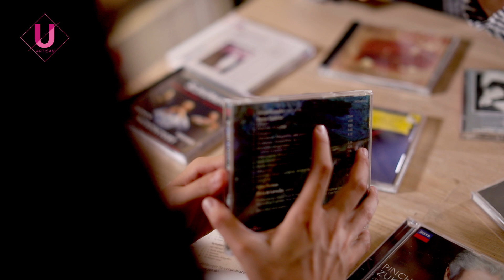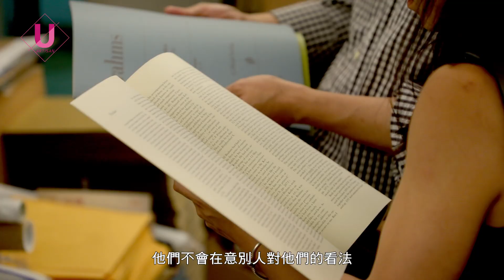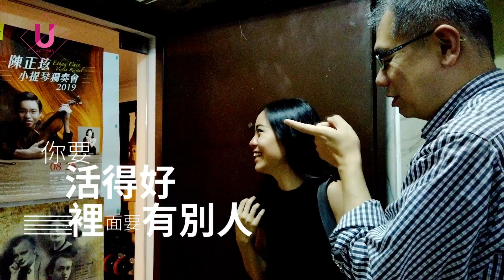優質系／互為啟蒙 父女伴走音樂路 楊照與李其叡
鋼琴前，作家楊照（李明駿）站於女兒李其叡身後，望著女兒從幼稚園大班，得幫她安裝輔助踏板才能完成演出，到如今成為獨當一面的新銳鋼琴家，眼神滿是欣慰。

這對父女，總有說不完的話題，聊不完的音樂。鋼琴路上，互為彼此啟蒙，也成就了令人欣羨的父女關係。

「我希望我不只是個鋼琴家，還能為台灣的音樂教育做些什麼。」從德國回到台灣，21歲的李其叡，侃侃談著音樂路上的理想。想的不只是自己，而是整個社會。

聽著女兒的夢，楊照眼裡有著光。「作為一個父親，當然希望她過得開心。但也希望她能記得，一個人要活得好，你的心裡面要有著別人。」琴聲裡，漫著溫度，也裝載著父女倆的夢。